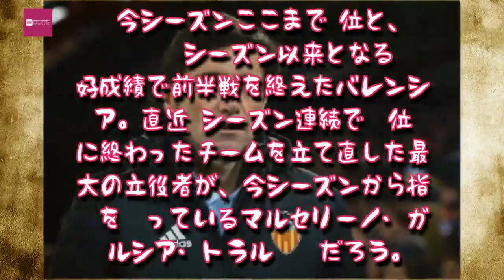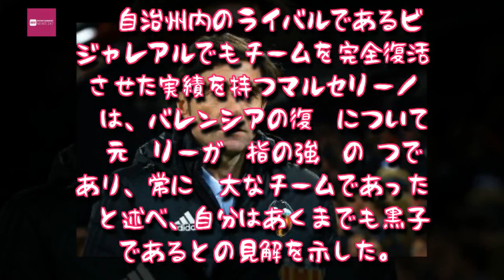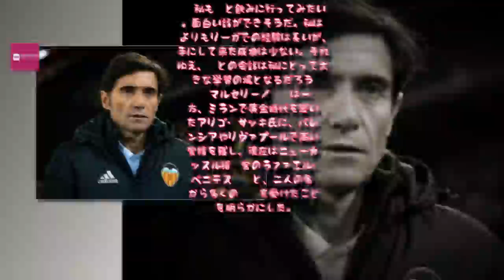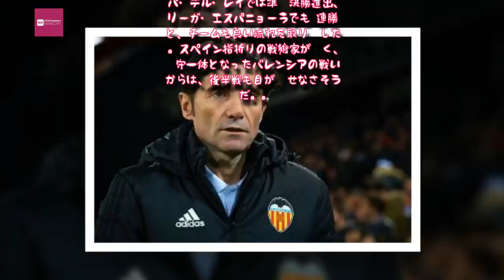Entertainment News 247 - 復権を遂げたバレンシア、立役者のマルセリーノ監督が手本を明かす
復権を遂げたバレンシア、立役者のマルセリーノ監督が手本を明かす
バレンシアを復活させたマルセリーノ監督
　今シーズンここまで3位と、2011−12シーズン以来となる好成績で前半戦を終えたバレンシア。直近2シーズン連続で12位に終わったチームを立て直した最大の立役者が、今シーズンから指揮を執っているマルセリーノ・ガルシア・トラル監督だろう。
　自治州内のライバルであるビジャレアルでもチームを完全復活させた実績を持つマルセリーノ監督は、バレンシアの復権について「元々リーガ屈指の強豪の1つであり、常に偉大なチームであった」と述べ、自分はあくまでも黒子であるとの見解を示した。

「私が担っているチーム向上という仕事において、主役を張っているのは選手達だ。我々は彼らが成功への道を進み易くするように手助けしなければならない。良いプレーに良い結果という今の流れが、これからも続いて行くことを願っている」

　アトレティコ・マドリードのディエゴ・シメオネ監督からも、「一緒にビールを飲みに行きたい人物」と興味を示されているマルセリーノ監督。リーガ・エスパニョーラを代表する指揮官からの